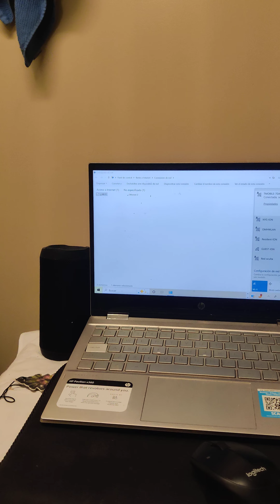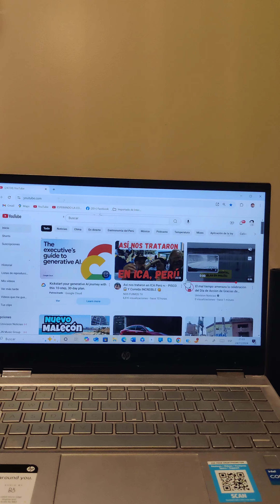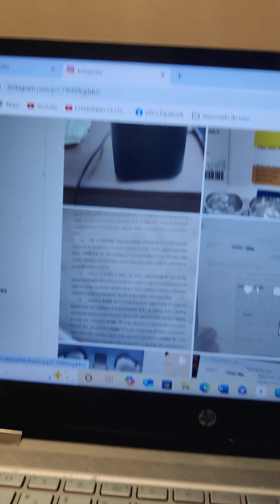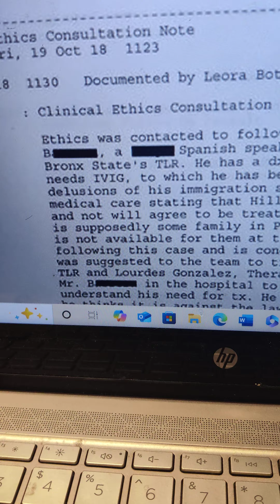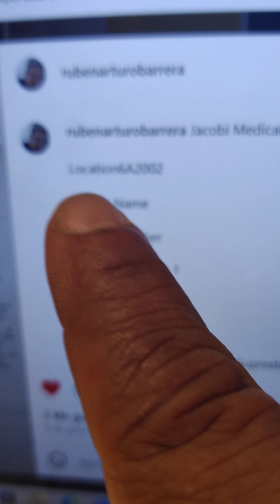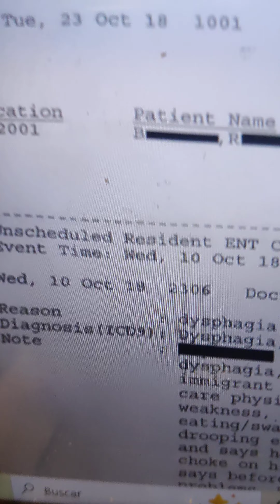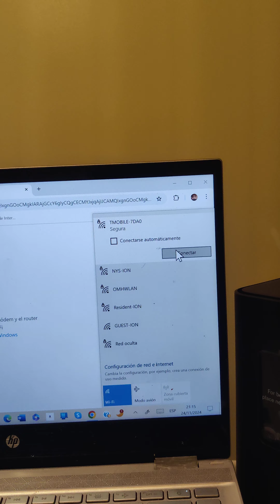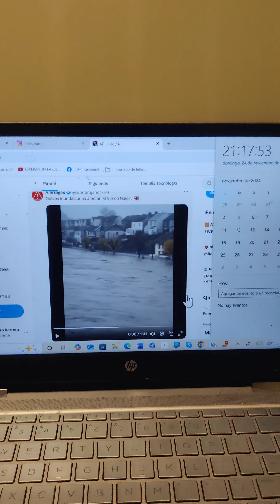LO ÚNICO QUE LOS HACE FUERTES ES EL DINERO AL INTRODUCIRSE LA LEY DE RENOVACIÓN VEREMOS